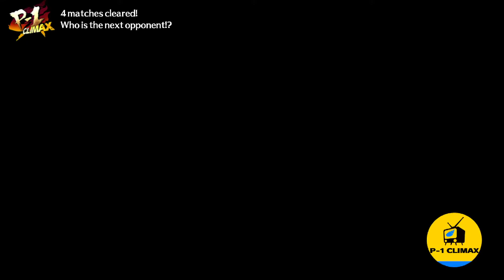Persona 4 Arena Ultimax-Arcade Mode: Yosuke Hanamura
Persona 4 Arena Ultimax With
"Captain Ressentiment", Yosuke Hanamura

"Wage Slave in the Boonies By Day, Hero By Night"

(please only do it if you want to, and can afford to)